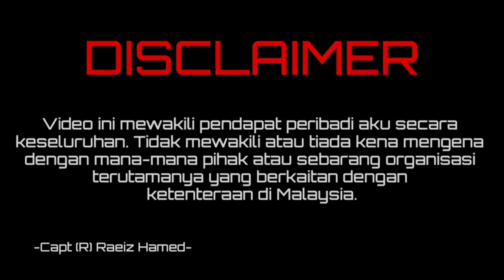PAK GUARD SEKOLAHKAN RIDER FOOD PANDA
Viral kat Tik Tok seorang security guard tarbiah rider Food Panda..

Tapi sebab ape?